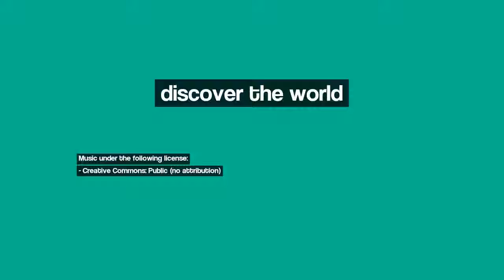Discover Chalon sur Saône, France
Image 1: Do you like a coffee?
Image 2: Allériot - Frankrijk.
Image 3: La VIE EN ROSE...
Image 4: La Saône, halte nautique de Gergy
Image 5: The old Mill
Image 6: Canal du Centre, Ecluse No 24
Image 7: Memorial pour le plus terrible des accidents de la route en France.
Image 8: Marnay - Dorf an der Saone AL
Image 9: u f o ?
Image 10: La Saône